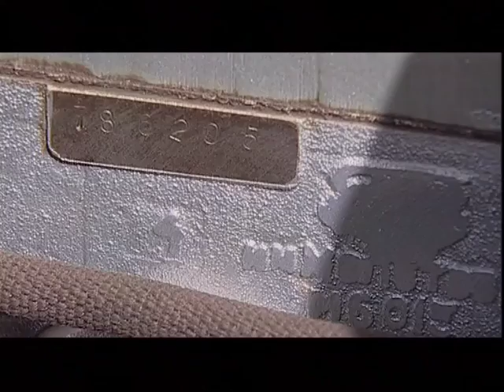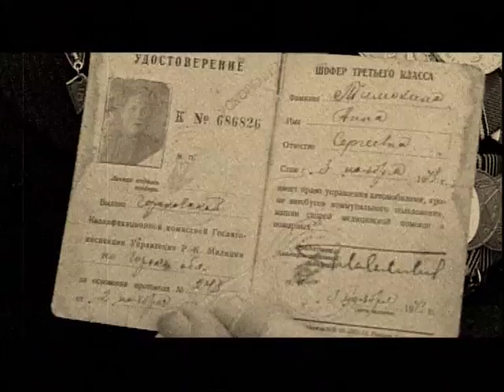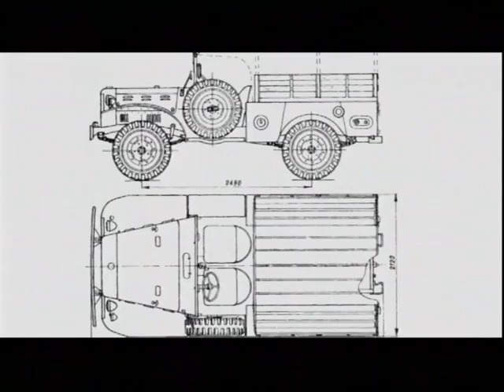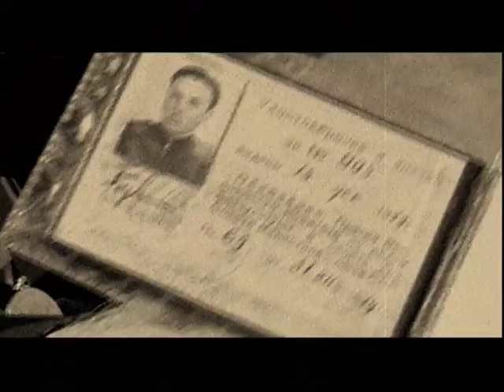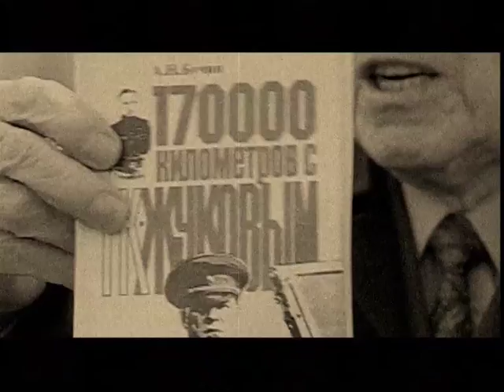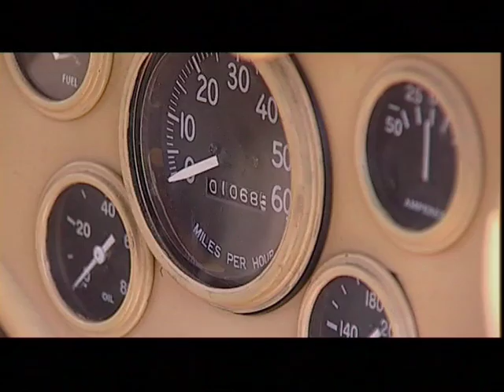Задняя передача - Автомобили войны